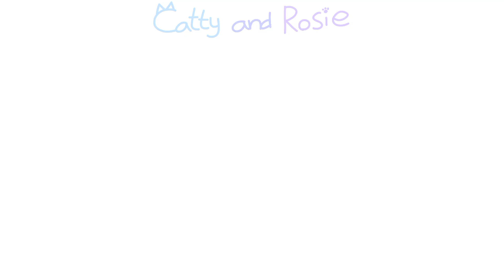Forever with you animation meme [Adopt me] {dog and cat}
Ft :
dog
cat

Apps used : Flipaclip (premium) CapCut, Ibis paint x and MP3 Converter

Fps : 14
Layer : 7
Time taken : 3 Hours

⚠️im not create my own song⚠️